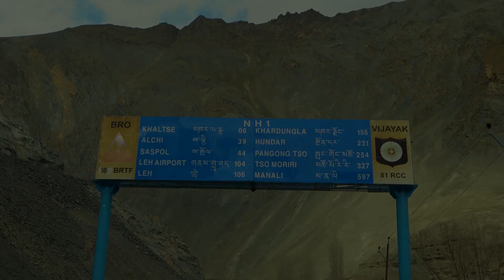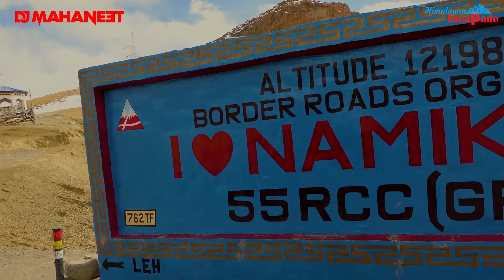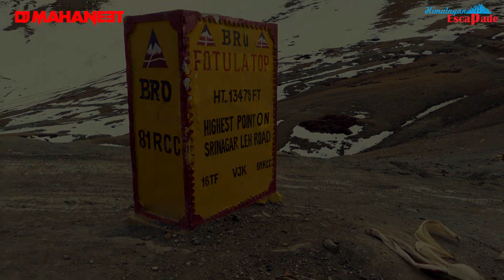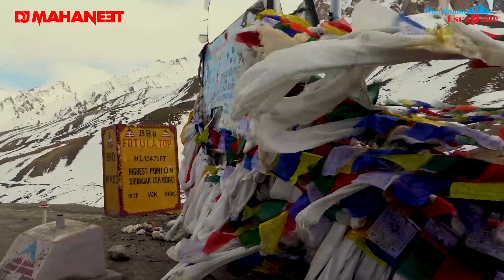Himalayan Escapade - Ep 7: Kargil - The Lamayuru Monastery - Leh(Ladakh)/ Road Trip in the Himalayas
Welcome back, this is Djmahaneet welcome to my world of Travel and Music!!

Family Trip after ages and this time to the Himalayas

This was a big one as we planned a summer trip with Jiggy's summer vacation we left to Chandigarh as we had some family friends staying there who invited us over to stay with them and there on to the mountains.

Day 7: Woke up early to a cold Kargil winter morning and had breakfast and left to Leh! We were to start climb to a higher altitude as Leh was situated at 3,500 m which was much higher than Kargil. Enroute we had some scenic passes and The Lamayuru Monastery at Fotu La.
Lamayuru or Yuru Monastery is a Tibetan Buddhist monastery in Lamayouro, Leh district, Ladakh, India. It is situated on the Srinagar-Leh highway 15 kilometres east of the Fotu La at a height of 3,510 metres.

Kargil or Kargyil is a city and a joint capital of the union territory of Ladakh, India. It is also the headquarters of the Kargil district. It is the second-largest city in Ladakh after Leh. Kargil is located 204 kilometres east of Srinagar in Jammu and Kashmir, and 234 kilometres to the west of Leh.

Leh is the joint capital and largest city of Ladakh, a union territory of India. Leh, located in the Leh district, was also the historical capital of the Kingdom of Ladakh.

Do watch the video for more details.

Please do leave your thoughts and comments!!!

GoPro Helmet Mount
GoPro Extra batteries and Charger
Other GoPro Mounts
Additional GoPro Accessories
Some Shots are shot on iPhone 11 Pro

Hydra Pack:  Raida & Vietera Marine Neo
Bike: Honda Africa Twin CRF1000L

Editing: Adobe Premier Pro and Adobe After effects

My Other recent Vlog's

Other Gear & Accessories:
- Jacket: Machna Jacket
- Helmet: MT
- My Bike: Honda Africa Twin CRF1000L